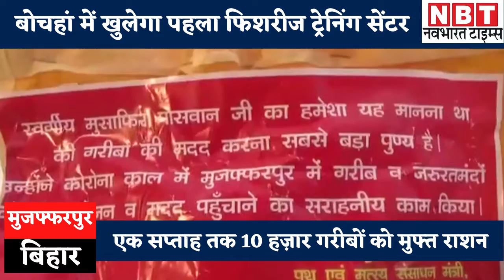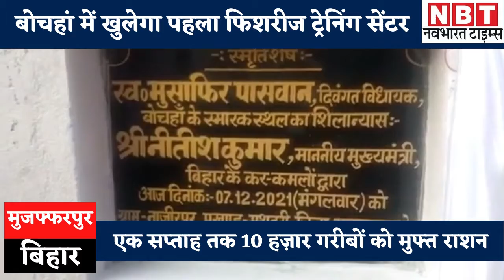Muzaffarpur: बोचहां में खुलेगा फिशरीज ट्रेनिंग सेंटर, पूर्व MLA के श्राद्धकर्म में पहुंचे CM Nitish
मुजफ्फरपुर के बोचहां विधानसभा से विधायक रहे मुसाफिर पासवान के श्राद्ध कर्म में शामिल होने मुख्यमंत्री नीतीश कुमार पहुंचे। उन्होंने पहले पौधरोपण किया। फिर पूर्व विधायक की मूर्ति पर माल्यर्पण किया। इसके बाद वे शोकाकुल परिवार से मिले और सांत्वना दी। इस दौरान उन्होंने मीडिया से बातचीत नहीं की। कुछ ही देर बाद वे वहां से निकल गए। उनका काफिला अखराघाट होते हुए पुलिस लाइन तक पहुंचा। फिर वहां से हेलीकॉप्टर में बैठकर पटना रवाना हुए।

श्राद्ध कर्म में शामिल होने पहुंचे VIP सुप्रीमो सह मंत्री मुकेश सहनी ने घोषणा करते हुए कहा कि बोचहां में फिशरीज ट्रेनिंग सेंटर खोला जाएगा। इससे मत्स्य पालन करने वाले को काफी लाभ मिलेगा। यह पूर्व विधायक की अंतिम इच्छा भी थी। जिसे हमलोग पूरा करेंगे। उनके असामयिक निधन से पार्टी और राज्य को काफी क्षति हुई है। उनकी कमी को कोई पूरा नहीं कर सकता है। हमारी पूरी संवेदना उनके परिवार के साथ है।

VIP सुप्रीमो मुकेश सहनी ने कहा कि उनकी श्रद्धांजलि के तौर पर एक सप्ताह तक 10 हज़ार गरीबों को मुफ्त राशन दिया जाएगा। जिसकी शुरुआत आज से कर दी गयी है। ये कार्यक्रम लगातार एक महीने तक चलेगा। जिले के प्रभारी मंत्री ने कहा कि मुसाफिर पासवान हमेशा पार्टी में कंधा से कंधा मिलाकर चले। उन्हें कुछ लोगों ने लोभ लालच देकर तोड़ने की कोशिश भी की थी। लेकिन, वे अपनी पार्टी के साथ हमेशा खड़े रहे। इसलिए उनके सम्मान में एक माह तक कार्यक्रम का आयोजन किया जा रहा है। यही उनकी सच्ची श्रद्धांजलि भी होगी।